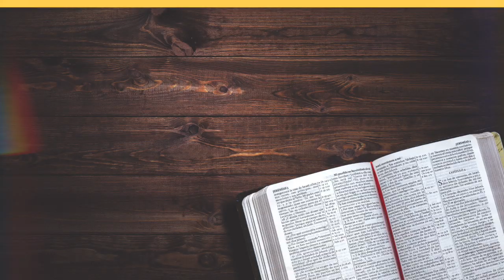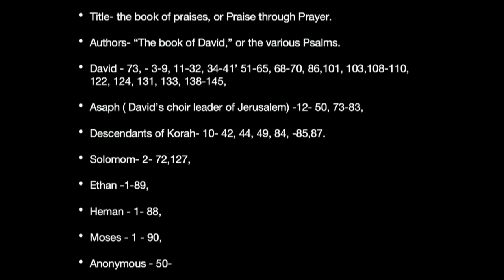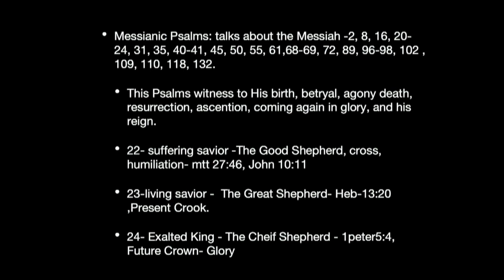Bible Study - by Sia Genpu (8-18-2019)